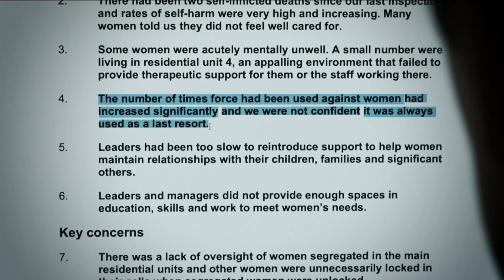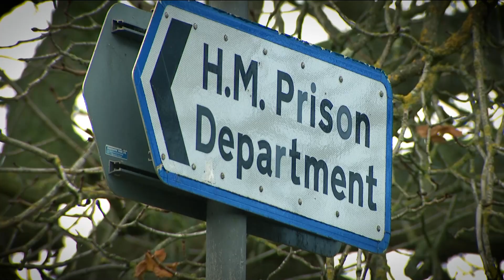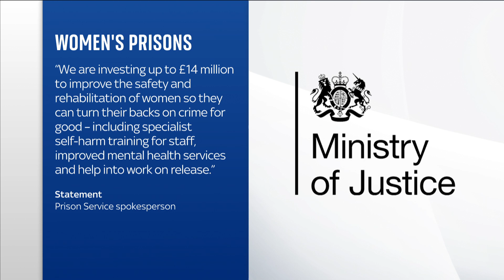Women's prisons: Ex-prisoner gives a rare and shocking account of life inside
Former inmate Scarlett Roberts kept a diary of her time inside a women's prison. She tells Sky News that incarceration left her helpless as she watched her life "fall apart".

Her testimony comes as a new government report criticises the prison service as "unfit for purpose" for "many women".